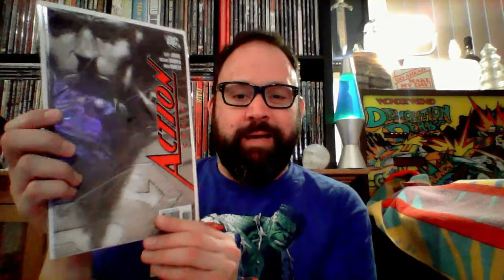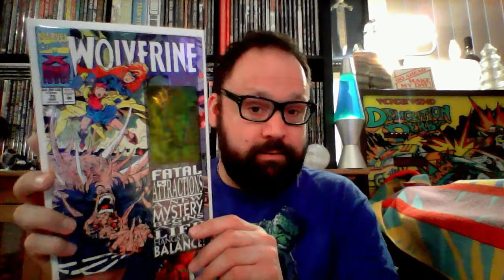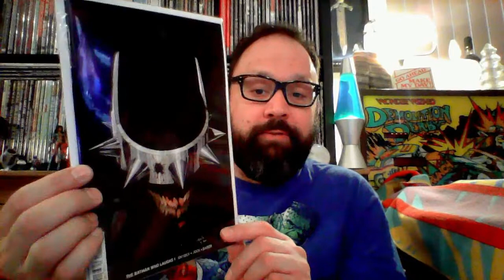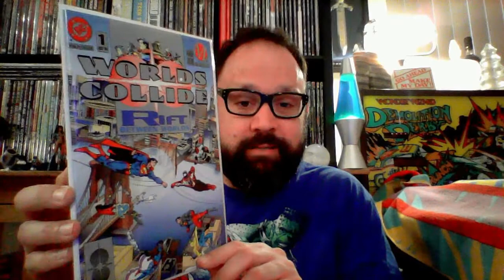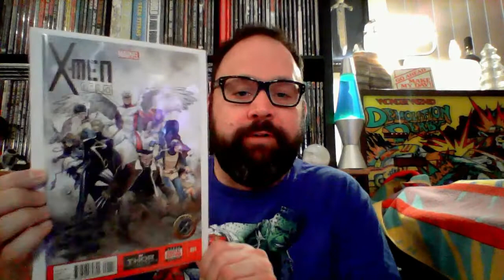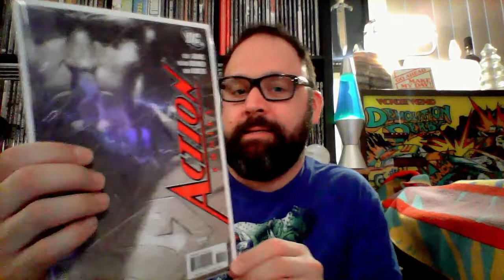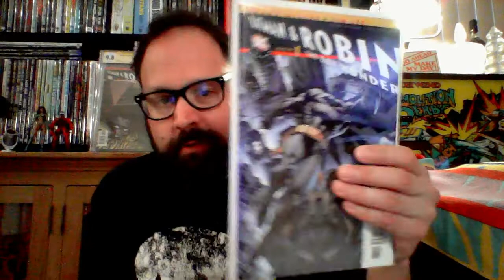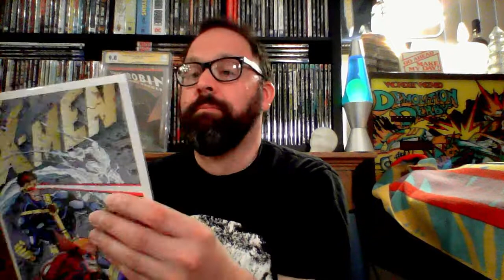What I'm sending to get signed at CGC!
Since Cons are still hard for me to get to, I'm enjoying the CGC mail in signings. Here's what I've got going out for May and June!